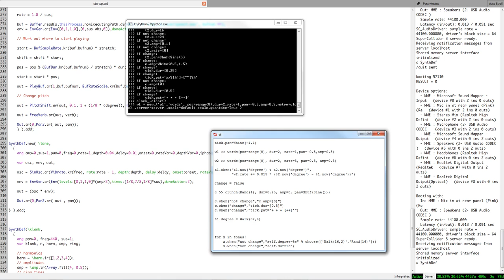This, too, shall pass (2)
This is the first recorded piece I've done using an adapted Python language called FoxDot code that I've written for use in Live Coding. It is similar to ixi lang in that it is an "add-on" to SuperCollider but works in a different way. The idea is to have state base players whose internal values can be accessed by other players, all working with globally defined clocks / scales